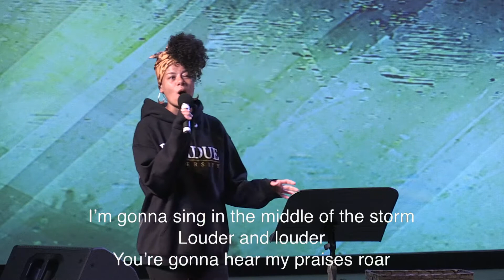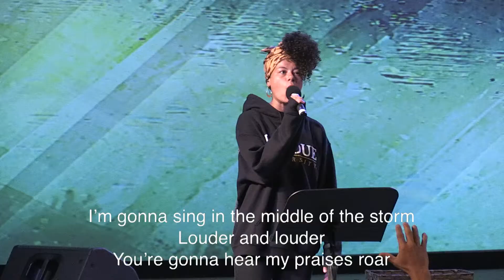Lugar Correcto Al Tiempo Correcto | July 5, 2020 | Pastor Isaac Carranza